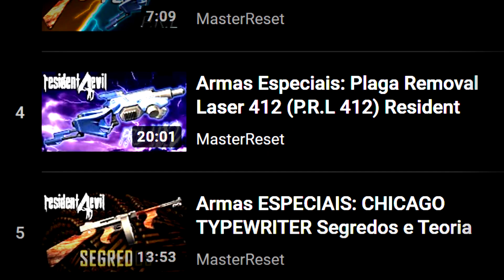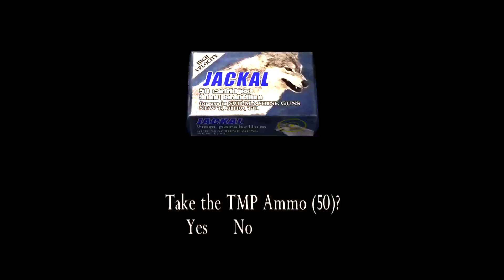ARMAS na VIDA REAL - RESIDENT EVIL 4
Parte 1 - QUATRO armas na VIDA REAL de RE4